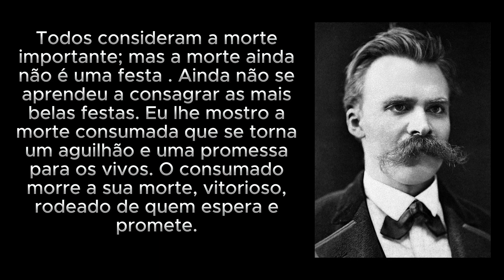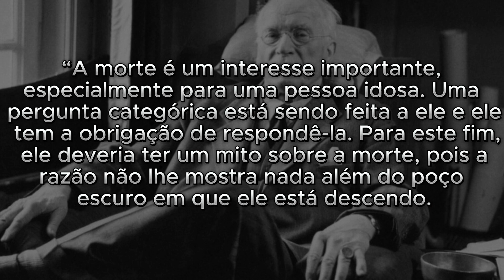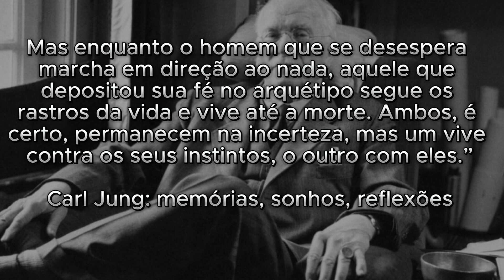O ENIGMA do Curador Ferido : Psicologia de Carl Jung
Como a psicologia do curador ferido influencia a autoestima e a autopreservação?

A Psicologia do Curador Ferido é um conceito que se concentra na experiência e nos padrões de comportamento de indivíduos que se autodenominam "curadores feridos". Essa abordagem psicológica sugere que algumas pessoas têm uma tendência a assumir o papel de cuidadores e solucionadores de problemas, muitas vezes devido a experiências de infância ou traumas que os fizeram desenvolver uma necessidade intensa de ajudar os outros.

📝 Fontes - Kerényi, K. (1959). Asclépio: Imagem arquetípica da existência do médico. Imagens arquetípicas da religião grega, 3 - Downing, C. (1990). Só o curador ferido cura: o testemunho da mitologia grega. Soundings, 551-573 - Daneault, S. O curador ferido: esta ideia pode ser útil aos médicos de família? Pode Médico Fam. Setembro de 2008;54(9):1218-9, 1223-5 - Henderson, R. (2019). O curador ferido: uma conversa com Thomas Moore, Murray Stein e Russell Lockhart. Jung Journal, 13(2), 115-127 - Jung e o Arquétipo do Curador Ferido: Aula introdutória gratuita – James Newell PhD

(00:00) Introdução
(01:35) Apolo e Quíron : O curador ferido
(02:54) Asclepieia: Templos de Cura
(04:40) Últimas palavras enigmáticas de Sócrates
(05:54) Friedrich Nietzsche : Uma morte natural não deve ser lamentada
(07:31) Carl Jung : A morte é um interesse importante
(08:51) Carl Jung : As duas fases na vida
(09:32) Papel de Compensação
(10:54) Conclusão
(12:22) Sugestão de Vídeos e Deixe o seu Like